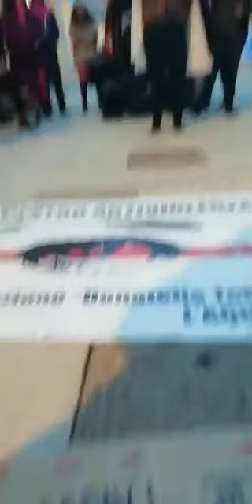Intervento di Malelingue